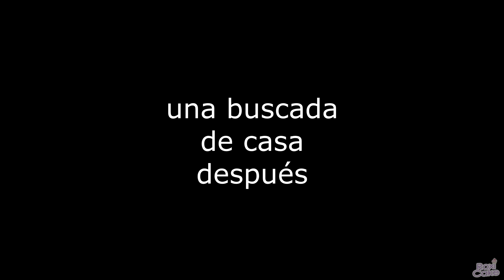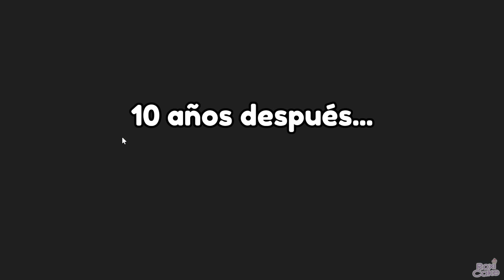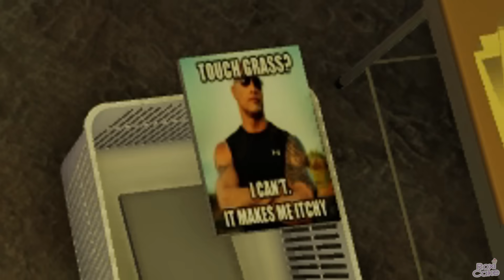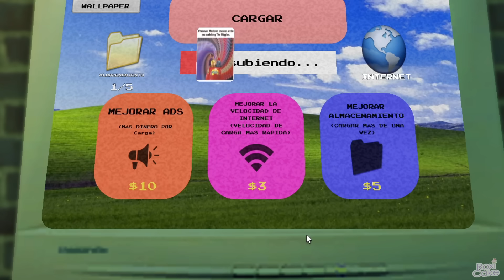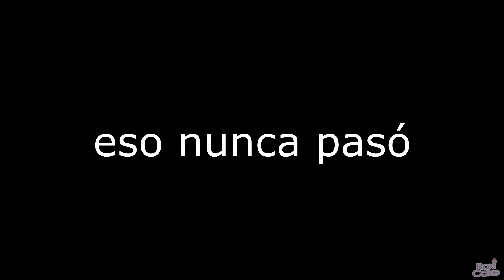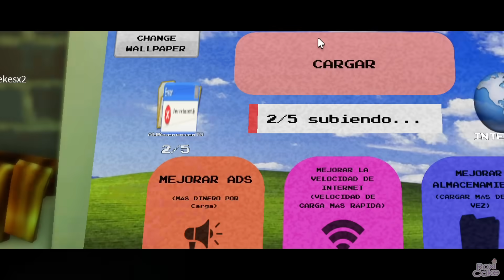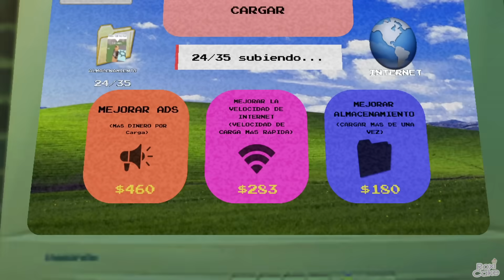HACIENDO MEMES EN TU SÓTANO MOMENTOS DIVERTIDOS (ROBLOX)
Hey tú, espero te guste este video en HACIENDO MEMES EN TU SOTANO A LAS 3 AM